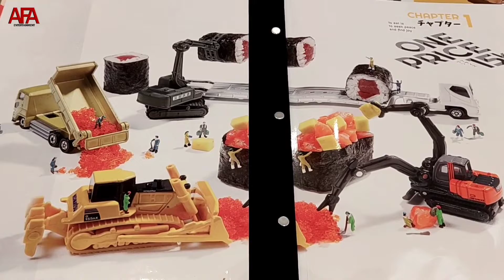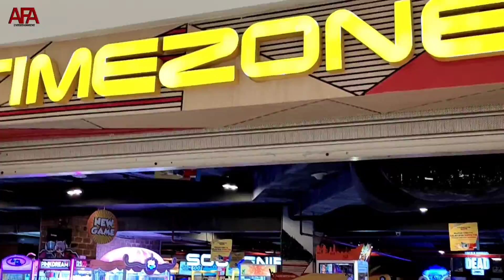Vlog || Weekend - Moments with Children || What We Eat Daily in Indonesia - Medan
What We Eat Daily in Indonesia Vlog 7

Halo Semuanya, Ini adalah Vlog keseharian kami. Selamat Menonton

Hello Everyone, This is our daily Vlog. Enjoy watching